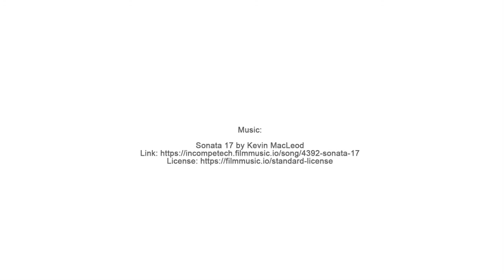Permaculture: Cycles and Niches in Time - S001E058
This the 5th in my series of discussions of Bill Mollison’s Permaculture, a Designer’s Manual. Here we start to get deeper into one of Mollison’s favorite topics “niches”. Here, I disentangle the concept and give you some helpful examples so that you can apply this Permaculture “niche in time” strategy to your own garden.

You can also pop on over to our website to join our garden club I would love to get a chance to meet you online and learn from your own gardening experiences.

You can find free garden club content, like pictures and vertical-style videos, on Instagram: @foodforestgardenclub or @foodforestcardgame

Finally, if you love gardening and love games, check out the Food Forest card game This fun game lets you play in the garden, even when it’s cold outside!